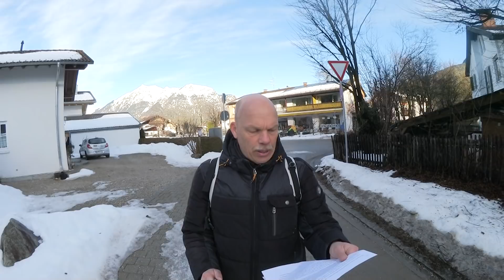5G NO BRASIL - HUAWEI CONTRATA O EX-PRESIDENTE COMO ASSESSOR ??? 4.1.21